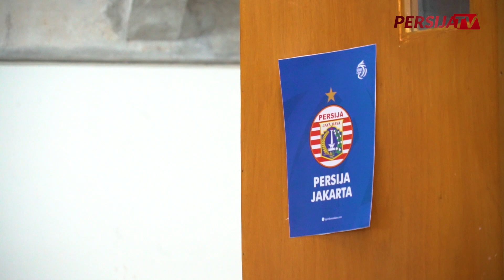MADURA UNITED 2-3 PERSIJA JAKARTA [BRI Liga 1 2021/2022] | Extra Time